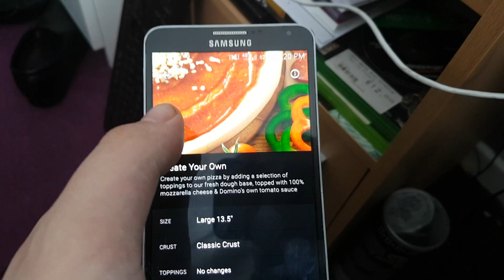BIGGER AND BOLDER!!!! Deadpool 2 (Spoiler-free) Vlog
Check out latest Vlog here: "Vlogging for the whole month of June"
Time to make the chimif changa, with a little help from Cable and Dominoes (You'll get it when you see the video)

Here is my Deadpool 2 Vlog the movie came out yesterday and me and Nick were super excited to see it, we gamed, had food and watched DP 1 before we saw the 2nd.

Is it anywhere near as good as the first? we shall see.